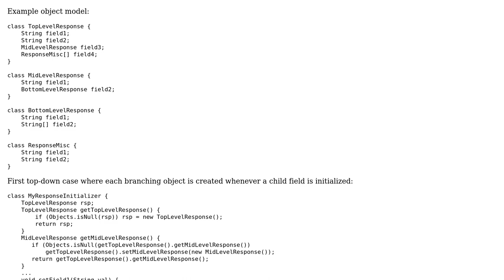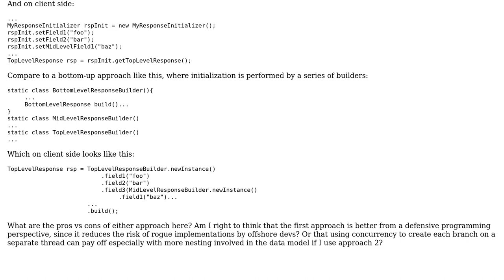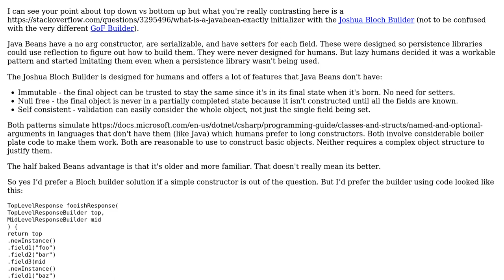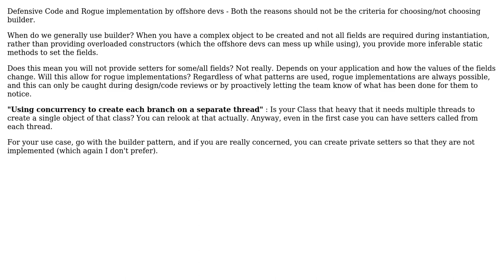Software Engineering: Bottom-up vs top-down object building in API (2 Solutions!!)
Software Engineering: Bottom-up vs top-down object building in API